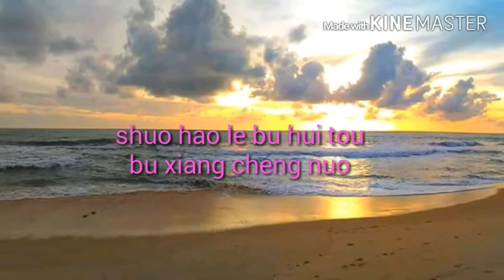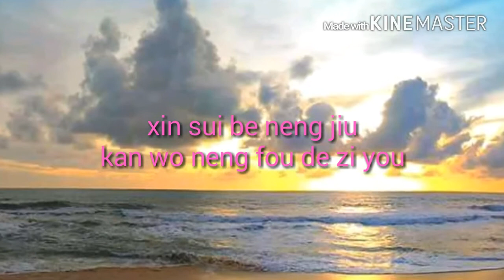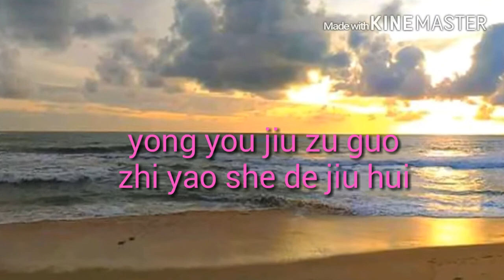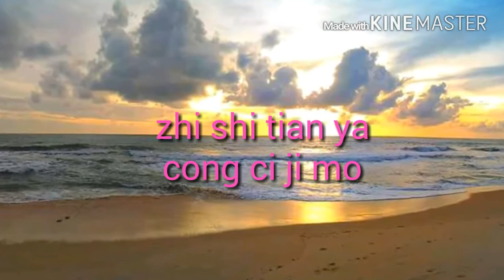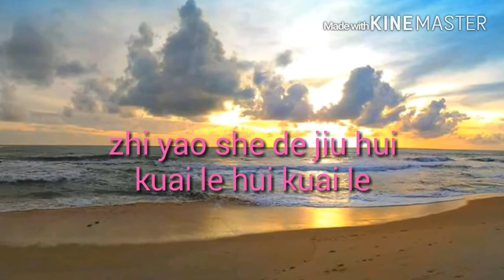Wǒ bù hoù huǐ( I don't regret ) lyric